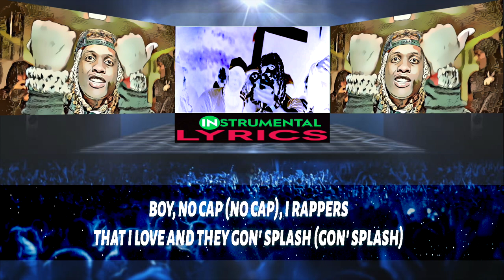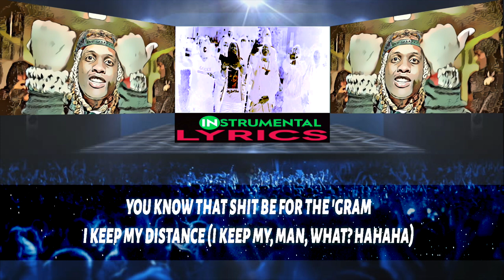Lil Durk - Pissed Me Off (Official Video) ⭐ [INSTRUMENTAL / LYRICS]